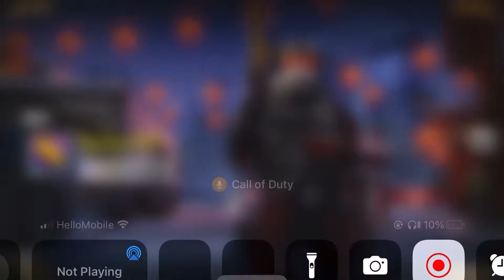So close to nuke gameplay